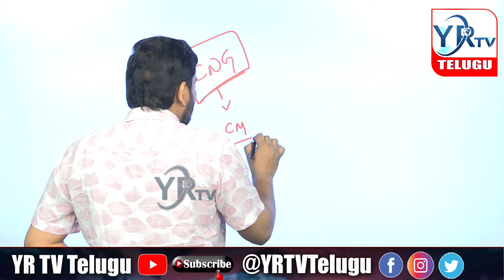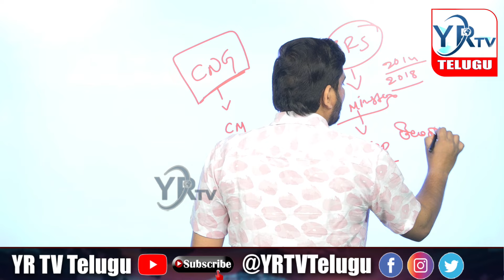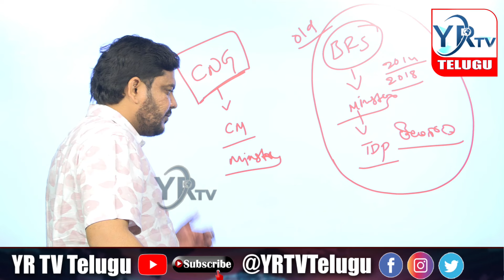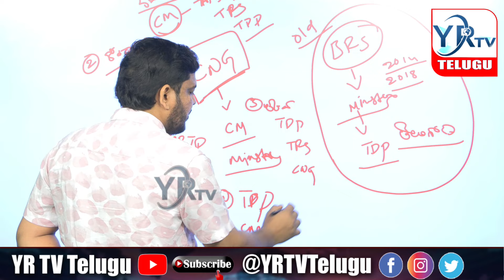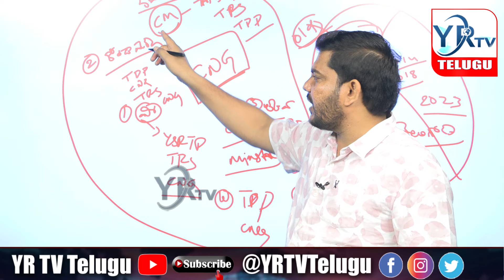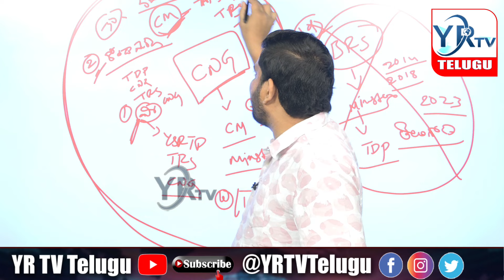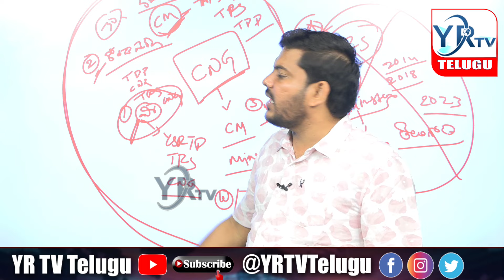కాంగ్రెస్ పార్టీ కి దెబ్బ పడుతుందా...?telagana Congress Party Ministers| YR TV Telugu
కాంగ్రెస్ పార్టీ కి దెబ్బ పడుతుందా...? తెలంగాణ ఉద్యమం చేయని వాళ్లే నేటి మంత్రులుగా ..?elagana Congress Party Ministers|

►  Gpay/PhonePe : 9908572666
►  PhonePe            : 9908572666